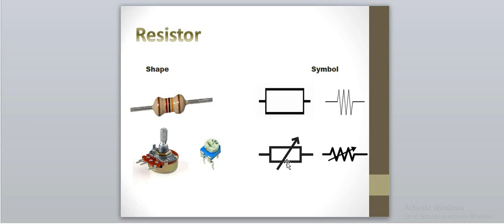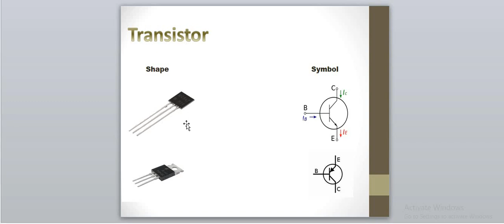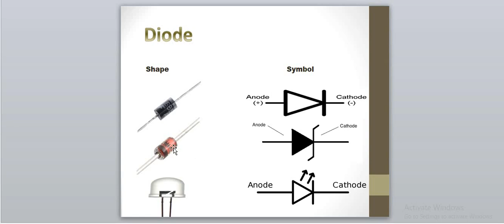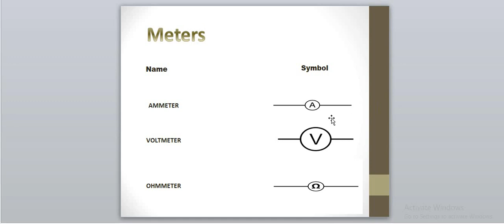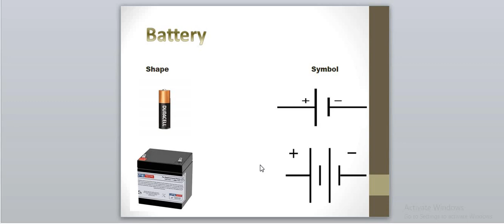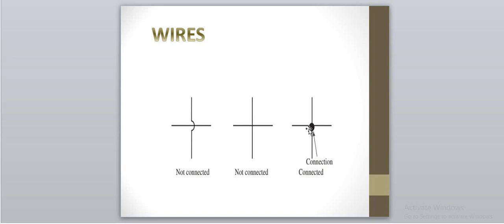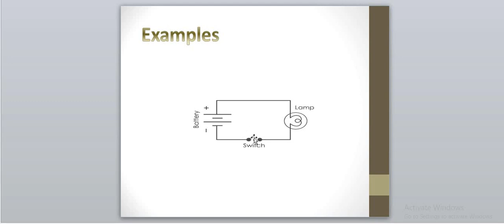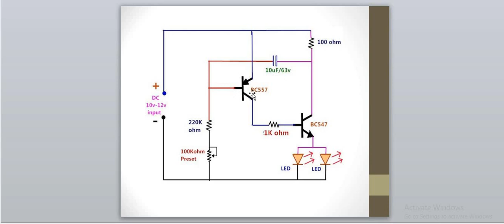Electrical And Electronics Components Symbols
Resistor
Capacitor
diode
Transitor
Zener diode
Motor

Generator
Transformer
Regulator